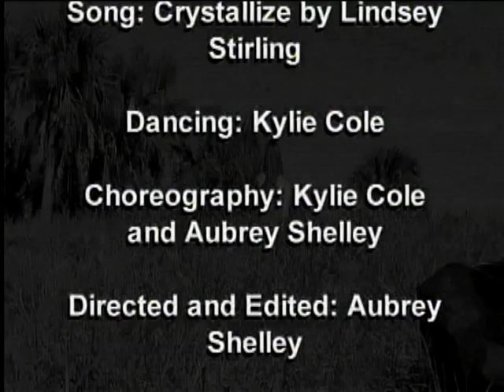Ballet Video (Crystallize Cover)